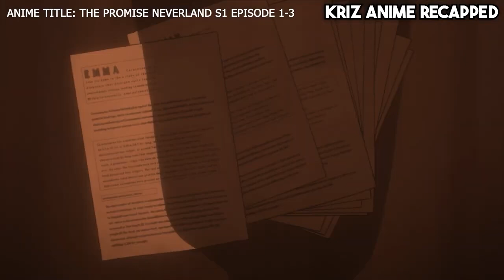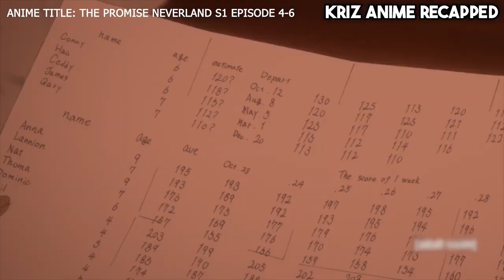(S1 FULL) PINALALAKI NILA ANG MGA BATA PARA MERON SILANG MASARAP NA PAGKAIN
TITLE:ThePromiseNeverland Season 1 Full Episode

Anime 2022, animereaction, animerecaptagalog, tagaloganimerecaps,
animereview, animeexplainedtagalog, pinoyanimerecaps, tagalogmovierecaps,
new anime 2022, animelover, animerecaps, animeedit, anime tagalog,
anime recap reincarnation, anime recap sus, anime recap overpowered

Onii-ChanTagalogAnime
recap candy